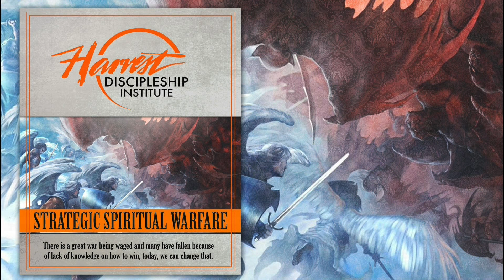Bahamas Harvest Church (HDI) Harvest Discipleship Institute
HDI